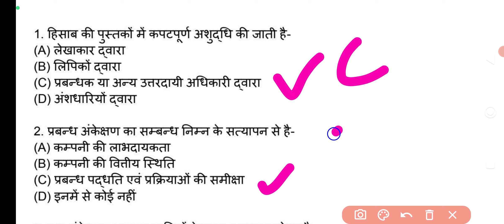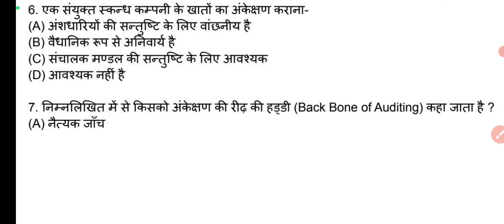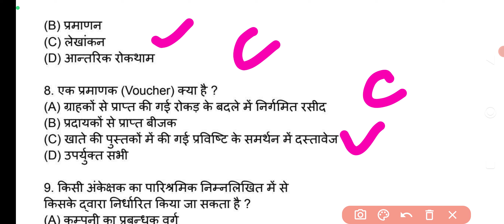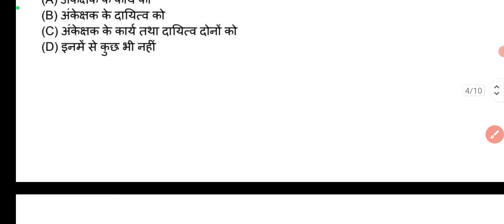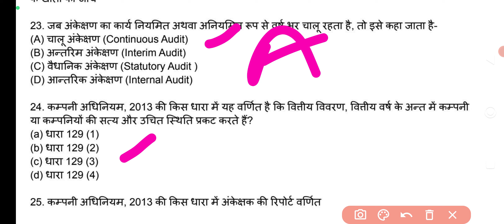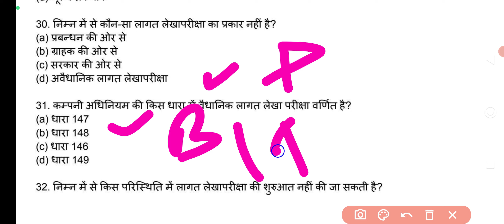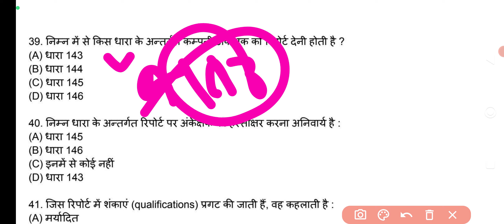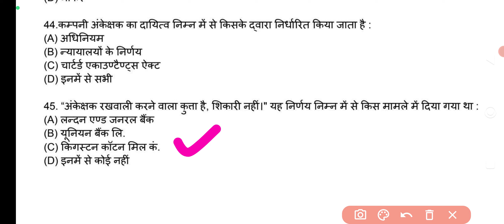Bihar commerce stet 2023 mcq question On-liner question rapid fire account newsyllabus set-08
chaurasia sir, chaurasiya sir, BIHAR
 Online Apply, Eligibility, Exam Date | Commerce STET in Bihar 2023 Notification | Bihar STET Exam 2023 | बिहार कॉमर्स एसटीइटी परीक्षा 2023 के लिए ऑनलाइन आवेदन शुरू, जाने पूरी जानकारी
bihar commerce stet exam 2023
bihar stet for commerce form kaise bhare
commerce stet in bihar
lakshya academy
bihar tet
bihar news livestet commerce 2023
bihar stet online form 2022
bihar commerce stet 2022
vikash anand
bihar stet commerce online
bihar stet online form 2023 kaise bhare
br commerce
bihar stet 2023 latest news today
एस टीईटी
bihar commerce teacher vacancy 2022
bihar commerce teacher vacancy 2023
Bihar Commerce
!PART-2
stet
bihar commerce stet 2023, bihar commerce stet, bihar
commerce, bihar commerce teacher vacancy 2023, bihar
commerce teacher vacancy 2022, bihar commerce teacher
vacancy, bihar commerce teacher vacancy 2021, bihar
commerce state syllabus, bihar commerce stet 2022, bihar
commerce stet form kaise bharecommerce stet bihar,
commerce stet, commerce stet 2023, commerce stet
news, commerce stet eligibility, commerce stet 2022,
commerce status, commerce stet form kaise bhare,
commerce stet class, commerce stet bihar classstet
commerce exam, stet commerce exam date, bihar stet
commerce exam, bihar stet commerce exam date, bihar
stet commerce exam date 2023bihar stet 2023
bihar stet
bihar stet commerce
bihar stet online form 2023
bihar stet commerce syllabus
bihar stet commerce classes